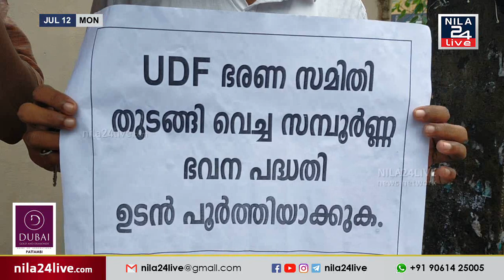'അപേക്ഷിച്ച മുഴുവൻ പേർക്കും വീട്' പദ്ധതി പട്ടാമ്പി നഗരസഭ അട്ടിമറിക്കുന്നുവെന്ന് KSBA തങ്ങൾ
'അപേക്ഷിച്ച മുഴുവൻ പേർക്കും വീട്' എന്ന പദ്ധതി പട്ടാമ്പി നഗരസഭ അട്ടിമറിക്കുന്നുവെന്ന് KSBA തങ്ങൾ